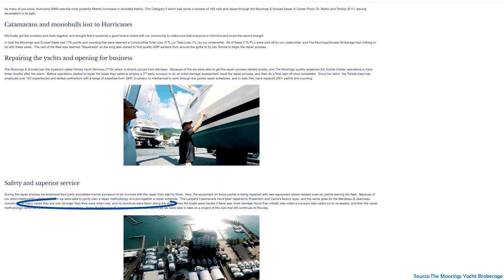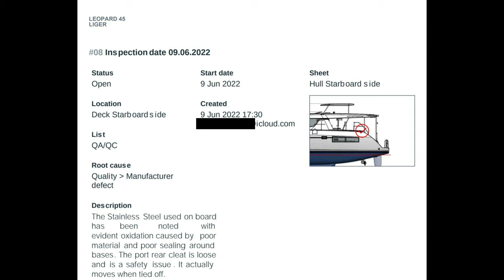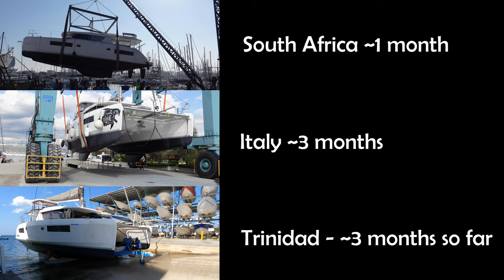Leopard 45 NEW Catamaran Warranty... The Saga Continues | FIXING OUR NEW LEOPARD 45 IN THE CARIBBEAN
Much has happened since we last posted! We are in communication with management from Leopard Catamarans and Robertson & Caine, representatives from both have flown out to the boat, the crossbeam was removed as part of the hull inspections and some talented guys from Leopard and JS Marine have flown in to work on the hull with us.

This video continues to give you an insight into what can go right and wrong with new boat ownership. We will be sharing some of the positive developments that have been happening behind the scenes and some of what still needs to be done to launch and continue the adventure.

This video also begins to detail how Travelopia/Leopard catamarans are evolving the speed, care and attention that they give to warranty issues and the still fluid nature of our situation working with them. Trent still has a lot of respect for various R&C and Travelopia staff and is spending a lot of his time and energy trying to steer the situation towards an overall positive outcome for all.

Trent wanted it noted that Leopard/Travelopia choosing to stand with the customer even if at this late stage and by their brand deserves recognition and respect despite the hardship caused unnecessarily in the past by certain staff members and processes.

The non disclosure agreement Trent mentioned was sent to AJ and Tad on SV Helms Deep when they attempted to get a copy of the warranty conditions for issues on their new NEEL 47 Trimaran.
AJ and Tad refused to sign the NDA and have shared it online as part of a series detailing their experience as new owners of a yacht manufactured by NEEL Trimarans. They are new to Youtube so it would be good if the cruising community could show them some support for being brave enough to speak out.

After backpacking Asia, road tripping Europe and doing a bit of van life, we’re now exploring the world aboard our Leopard 45 catamaran and cruising life.

🎶 Music from Artlist ➼ Get yourself 2 months free with a subscription

0:00 Removing the Crossbeam
1:54 Intro
2:14 Covering the Yacht
5:26 Leopard Warranty Update